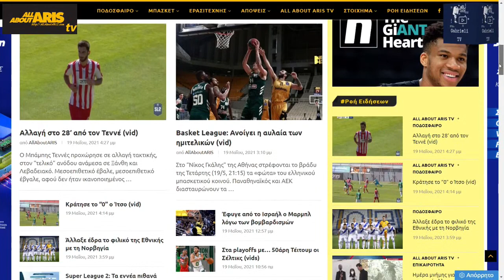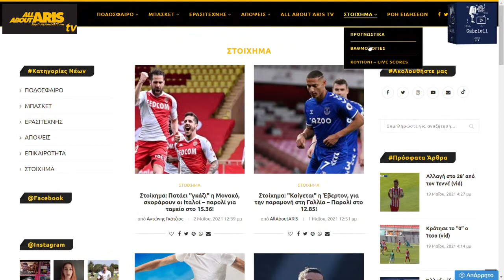ALLABOUTARIS TV BASKETBALL EDITION - TΡΙΤΗ 16/11/21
@AllAboutARIS AllAboutARIS @ARIS B.C.